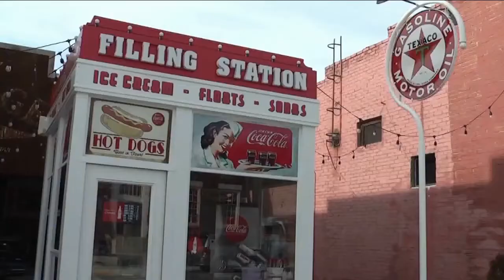Bill expanding teleworking in Utah gains traction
A bill that would dramatically expand teleworking in Utah is poised to advance on Capitol Hill.